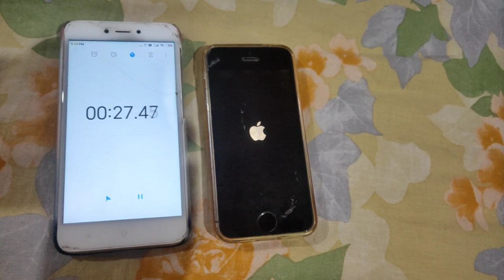How Long It's Take Time To Boot Up iPhone 5s | Boot Up Test | Integrity Shafiq